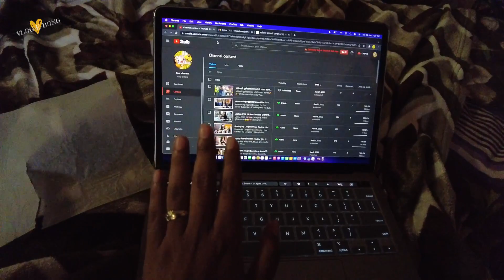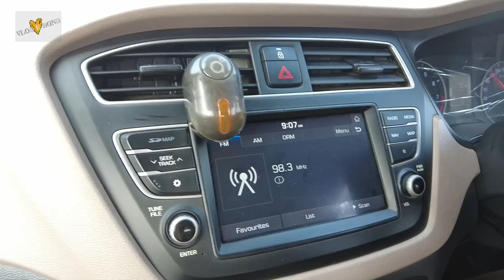রবি ঠাকুর এর দেশে আমার যাত্রা শুরু || Tarapith Vlog 1 || Bangla Travel Vlog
Our Vlogging Camera : DJI Pocket 2 Creators Combo